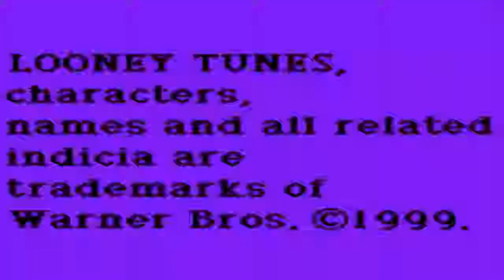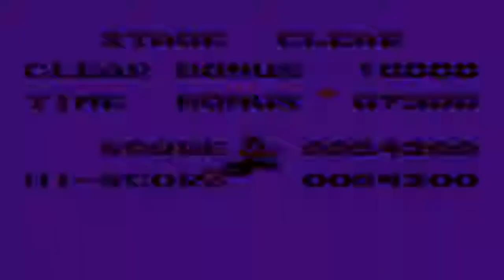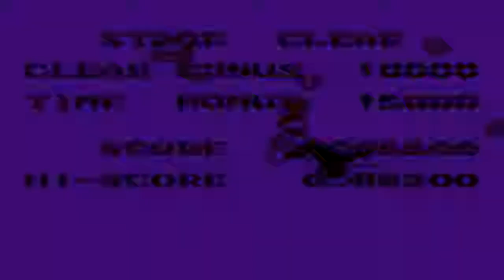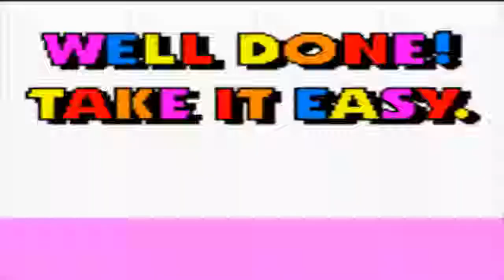Lets Nostalgie Loony Toons -1/2-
Wieso dieses Spiel fragt Ihr euch?
Weil es das ALLERERSTE Spiel war das ich je gespielt habe...
Zumindest das erste woran ich mich erinnern kann...